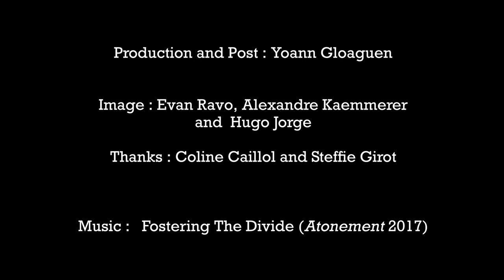Interview by Delambora // IMMOLATION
[EN] Look at what we just found in Delambora's archives. Small souvenir of the Fall Of Summer 2017 with Immolation, conqueror of the Death Metal scene. An interview conducted shortly after the release of their album "Atonement" on the Nuclear Blast label in February 2017.

Technical Team
Production and Post-Production: Yoann Gloaguen
Image: Alexandre Kaemmerer, Evan Ravo and Hugo Jorge
Thanks to Steffie Girot and Coline Caillol

Music of the video: Fostering the Devide

All Delambora news on Youtube, Instagram and Facebook

Delambora Production in the heart of Metal